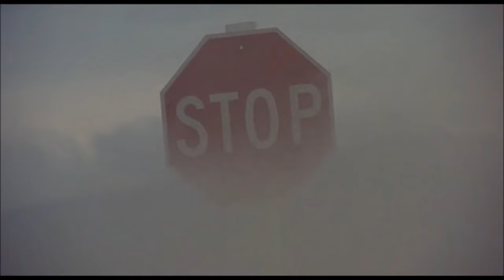Opening car chase Vanishing Point, 1971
1970 Dodge Challenger R/T
1968 Dodge Polara
in Vanishing Point, Movie, 1971